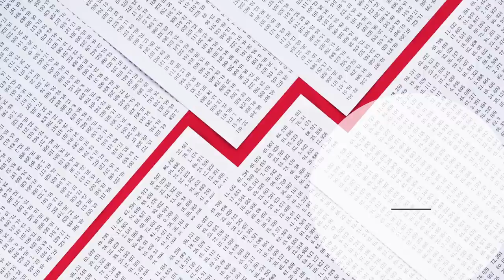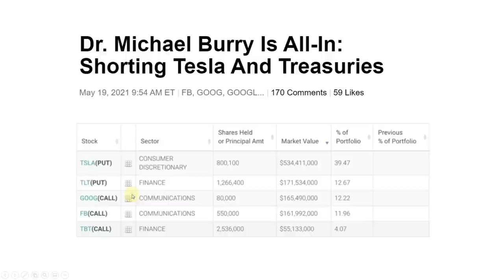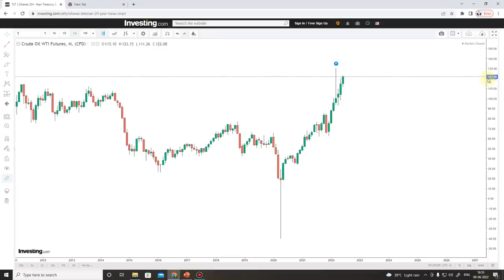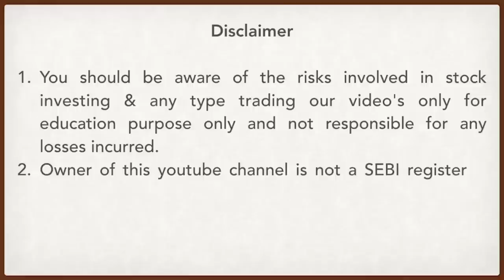Michael Burry: The Big Short Says Market Crash Soon I How Crude Oil Predicts Stock Market Crash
This video explains about the Stock Market Crash Prediction of Michael Burray. How Michael burry and big FII's hedge their positions during market crash. This video explains about crude oil strategy to predicts Stock Market Crash 1 Year ahead.

To install Telugu Stock Channel App for all the Technical & Fundamental Videos

To open Demat account in India’s Top Demat account providers

Learn to Earn

Intelligent Investor by Benjamin Grahm

One up on wall street by Peter Lynch

Rich Dad Poor Dad

Irrational Exuberance